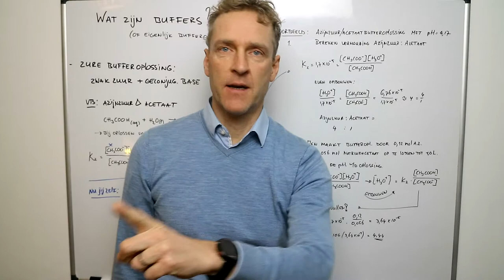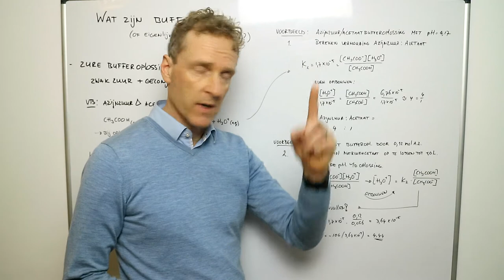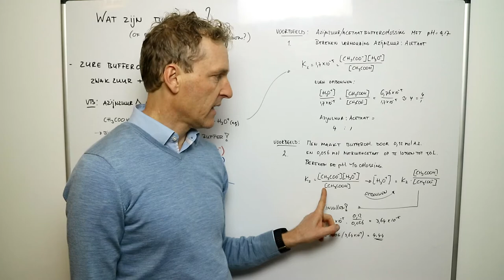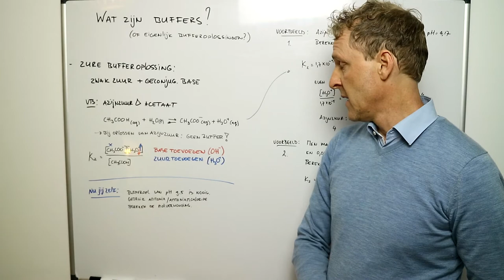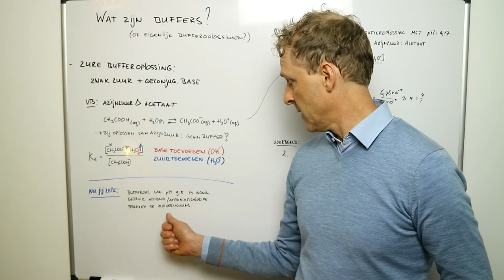Hoe moet ik rekenen met buffers?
Het rekenen met buffers is makkelijker dan je denkt! In deze scheikundeles gaan we aan de slag. In de vorige clip hebben we gezien wat een buffer is en waar je het voor nodig kan hebben, nu volgen de berekeningen. Als voorbeelden gebruik ik het azijnzuur/acetaat koppel. Dat wordt veel gebruikt in de praktijk en komt dus ook vaak terug in opgaven. Antwoorden van de opdracht die je zelf moet proberen hieronder!

Oplossing:
NH3(aq) + H2O(l) evenwichtspijl NH4+(aq) + OH-(aq)
Kb= [OH-][NH4+]/[NH3] = 1,8 x 10^-5
na wat ombouwen:
(1,8 x 10^-5) /[OH-] = [NH4+]/[NH3] = (1,8x10^-5)/(3,16x10^-5)
dus [NH4+] : [NH3] = 1 : 1,8
Dit mag je ook nog omzetten in natuurlijke getallen (zonder decimalen, maar ik ben niet zo pietluttig daarover)